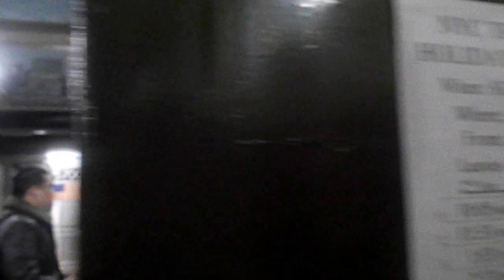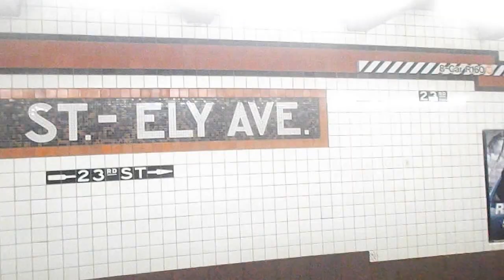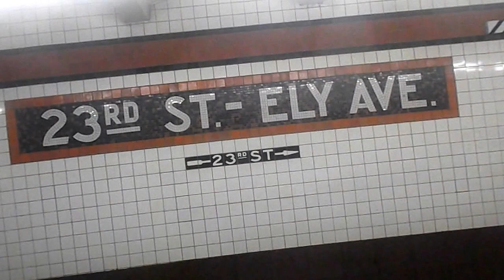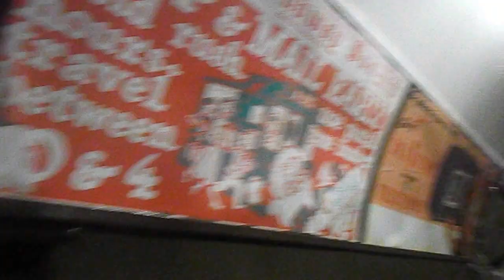Holiday train from Queens Plaza to Lexington Avenue-53rd Street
Riding on the Holiday train, in this clip we cover from Queens Plaza to Lexington Avenue-53rd Street

Recorded: Sunday, December 27th, 2015